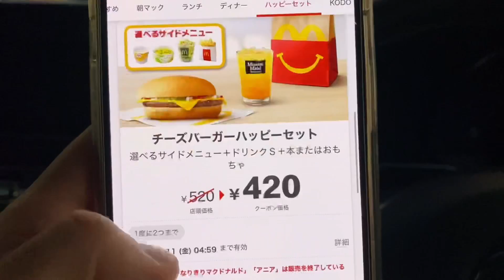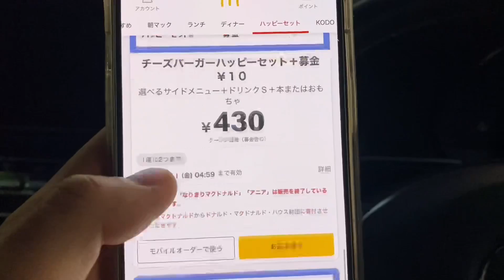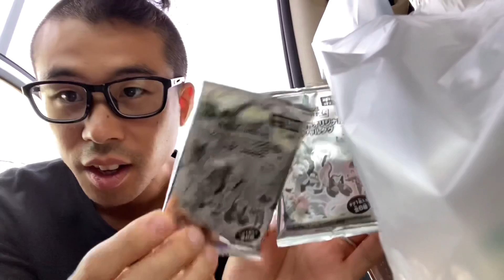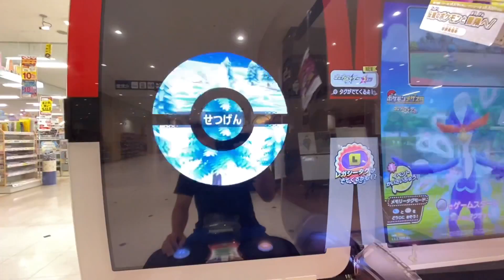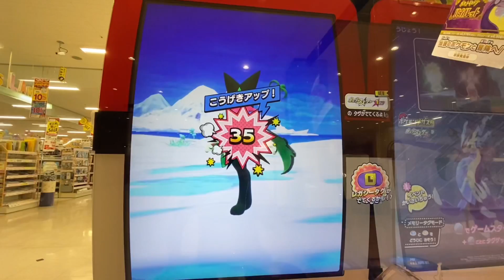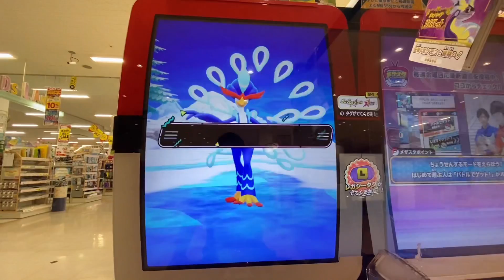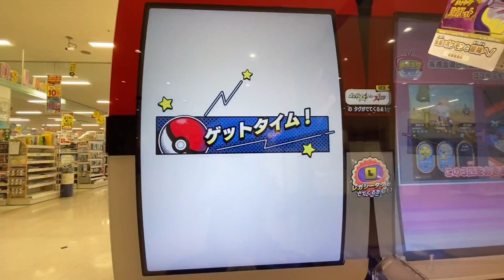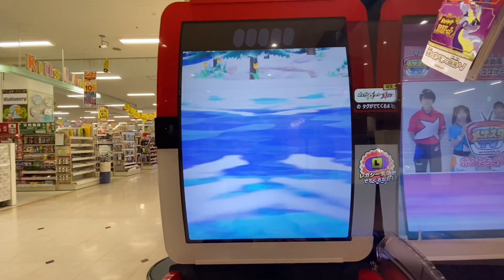今日から3日間限定！ハッピーセットでメザスタタグがもらえる6種類！マクドナルド マック ポケモンメザスタ ゴージャススター 朝マック